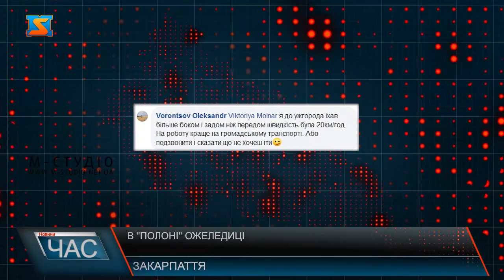В полоні ожеледиці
Як і попереджали синоптики, в ніч на 9 січня Закарпаття скувала ожеледиця. Короткочасний дощ та мороз зробили свою справу: дороги та тротуари за ніч стали схожі на ковзанку. В Ужгороді виникли проблеми у русі громадського транспорту в Ужгороді, таксисти відмовлялись їхати у вищі райони міста. Вистачає обурених і в Мукачеві. Містяни скаржаться на не надто велику активність комунальників. Тим часом з’явились і повідомлення про ДТП , які сталися, найімовірніше, саме через ожеледицю.